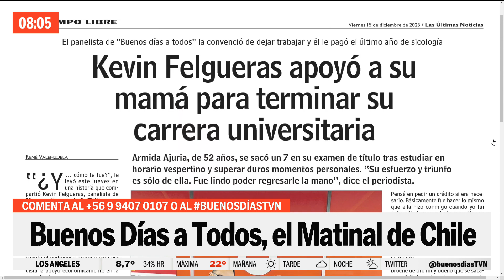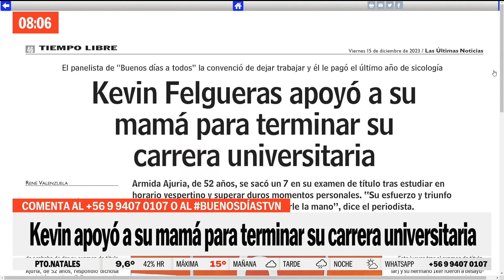¡Felicitaciones!: Mamá de Kevin Felgueras terminó su carrera universitaria | Buenos días a todos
Armida Ajuria se sacó un 7 en su examen de título para convertirse en sicóloga. Kevin fue un apoyo fundamental para que su mamá termine su carrera universitaria.